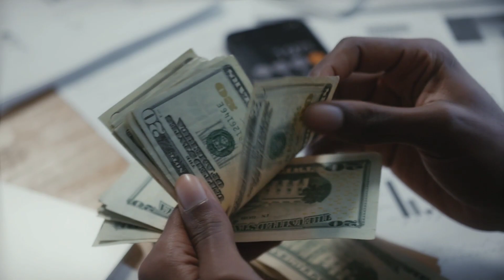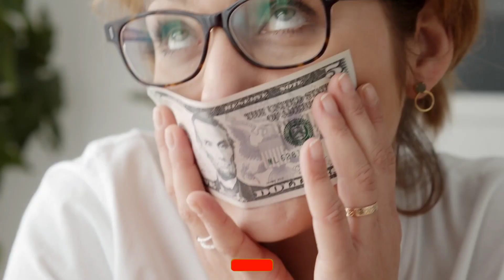Wajib Coba! 8 Ide Jualan Paling Laris di Bulan Ramadhan 2022